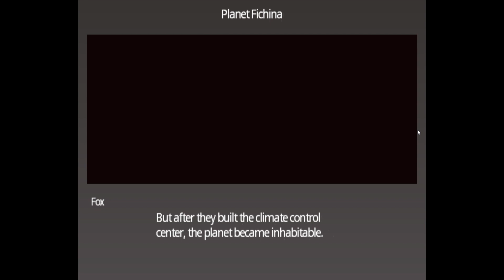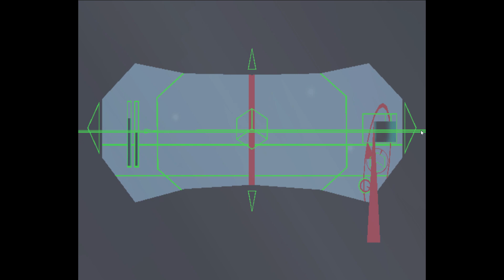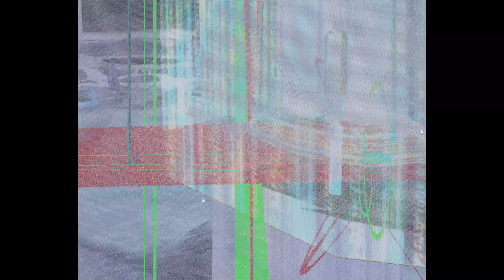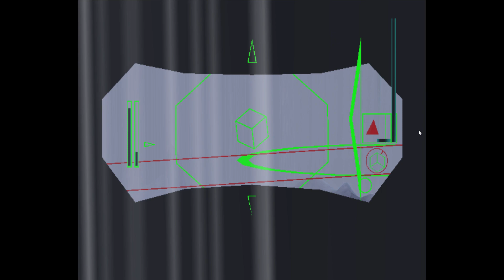Star Fox Assault corruptions #2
havnt posted a corruptions vid in a while lol someone liked the first starfox corruptions vid so i made this please post vid ideas in comments comments help me!